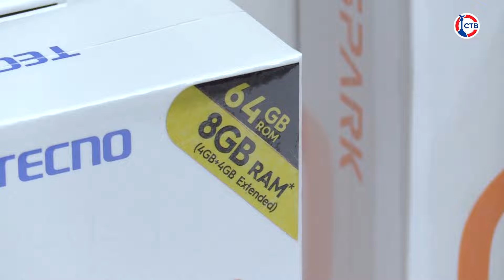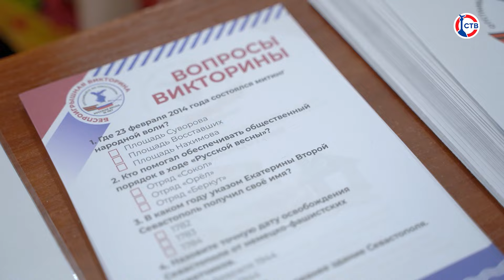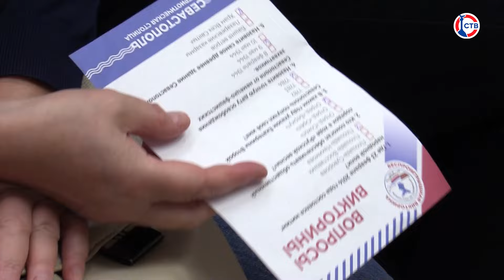В Севастополе вручили подарки первым победителям викторины «Русская весна»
Обладателями первых 10 смартфонов и автомобиля Лада-Гранта стали севастопольцы, принявшие участие в викторине «Русская весна». Она посвящена 10-летию воссоединения Крыма и Севастополя с Россией и проводится возле избирательных участков нашего города. Стать ее участниками могут все совершеннолетние жители Севастополя. Подарки победителям первого дня розыгрыша вручили в субботу в Штабе общественной поддержки Севастополя.